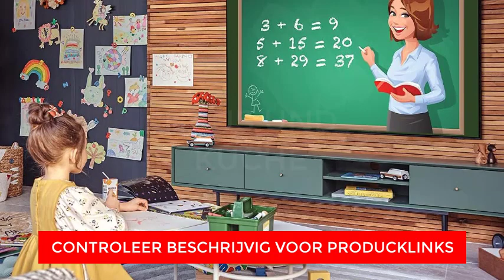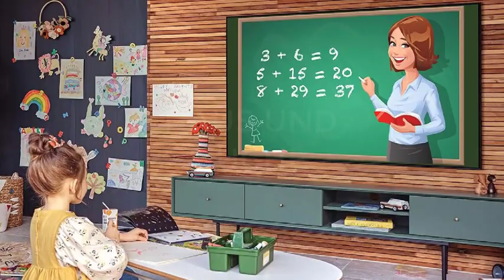Top 3 Best 4K ferneseher Unter 500€ 2023 - Haus und kuche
Auf Platz 3 haben wir den Samsung QLED 4K Q60A.

Der Samsung QLED 4K Q60A-Fernseher, speziell das 55-Zoll-Modell mit der Produktkennung GQ55Q60AAUXZG, ist ein hochmoderner Fernseher, der modernste Technologie und atemberaubende Bilder kombiniert, um ein außergewöhnliches Seherlebnis zu bieten. Im Jahr 2021 veröffentlicht, repräsentiert er die Spitze von Samsungs QLED-Reihe und bietet eine Vielzahl von Funktionen, die euer Heimkino auf ein neues Niveau heben werden.

Der Fernseher ist auch mit verschiedenen Smart-Funktionen ausgestattet, darunter das Tizen-Betriebssystem von Samsung. Dies ermöglicht den Zugriff auf beliebte Streaming-Dienste, das Surfen im Internet und die Verwendung einer Vielzahl von Apps mit Leichtigkeit. Darüber hinaus ist der Fernseher mit Sprachassistenten wie Bixby und Alexa kompatibel, was die Steuerung des Fernsehers und anderer Smart-Geräte per Sprachbefehl erleichtert.

Auf Platz 2 haben wir den Samsung QLED 4K Q70A TV.

Der Samsung QLED 4K Q70A TV, mit dem 55-Zoll-Modell und der Produktkennung GQ55Q70AAUXZG, ist ein bemerkenswerter Fernseher, der die neueste Display-Technologie mit einer Vielzahl von hochmodernen Funktionen kombiniert und somit eine herausragende Wahl für diejenigen darstellt, die ein immersives und qualitativ hochwertiges Seherlebnis suchen. Im Jahr 2021 veröffentlicht, ist dieser Fernseher ein Beweis für Samsungs Engagement für außergewöhnliche visuelle Leistung.

Eine der herausragenden Funktionen des Q70A TV ist seine Motion Xcelerator Turbo+ Technologie. Diese Innovation verbessert die Bewegungsdarstellung und stellt sicher, dass schnelllebige Action-Sequenzen reibungslos und ohne Bewegungsunschärfe angezeigt werden. Egal, ob ihr ein spannendes Sportereignis seht oder ein schnelllebiges Videospiel spielt, diese Funktion sorgt dafür, dass euch kein Moment der Action entgeht.

Auf Platz 1 haben wir den Toshiba 50-Zoll-Fernseher.

Eindringliche Visuals: Mit seiner 4K Ultra HD-Auflösung stellt dieser Fernseher sicher, dass jede Einzelheit eurer Inhalte mit bemerkenswerter Klarheit und Schärfe angezeigt wird. Die Einbindung der HDR Dolby Vision-Technologie hebt euer Seherlebnis auf die nächste Stufe, indem sie eine breitere Palette von Farben und einen verbesserten Kontrast bietet, was eure Lieblingsfilme, TV-Sendungen und Spiele mit atemberaubendem Realismus zum Leben erweckt.

Eingebautes Alexa: Alexa, der virtuelle Assistent von Amazon, ist direkt in den Fernseher integriert. Das bedeutet, dass ihr euren Fernseher und andere mit Alexa kompatible Smart-Home-Geräte mit Sprachbefehlen steuern könnt. Einstellungen anpassen, nach Inhalten suchen, Wetterupdates erhalten oder eure smarten Lichter steuern – alles ohne die Fernbedienung in die Hand nehmen zu müssen.